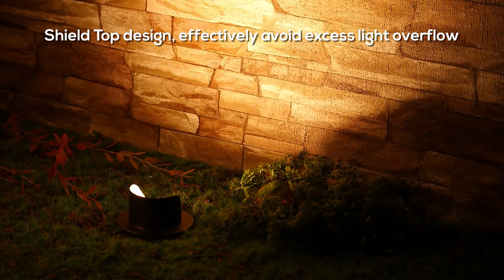Shielded In-Ground Light